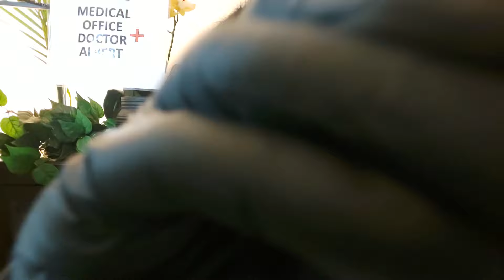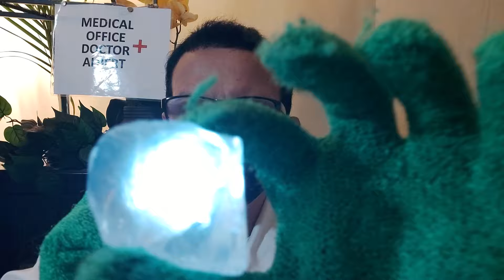ASMR Hospital ER Doctor Trial Run | Cranial Nerve Exam | Full Body Exam